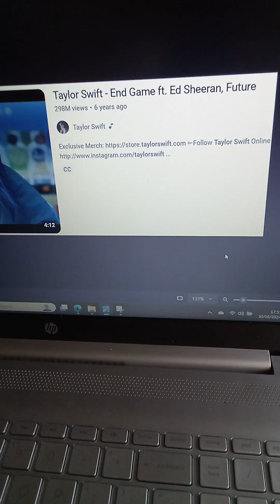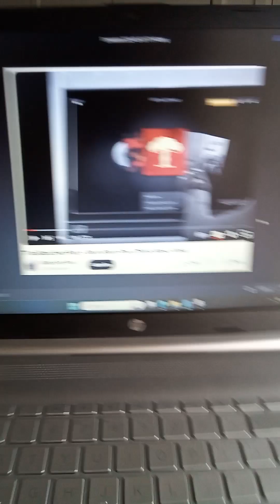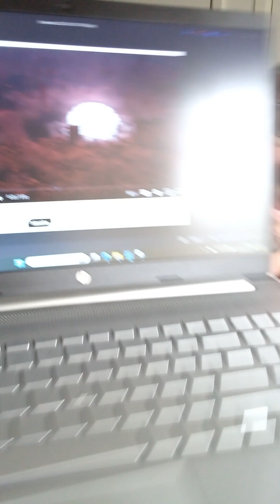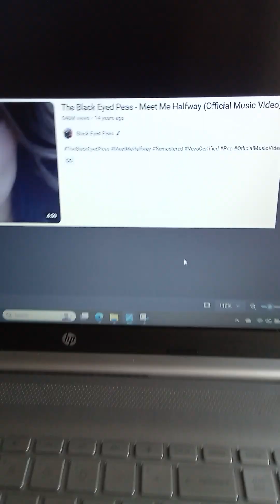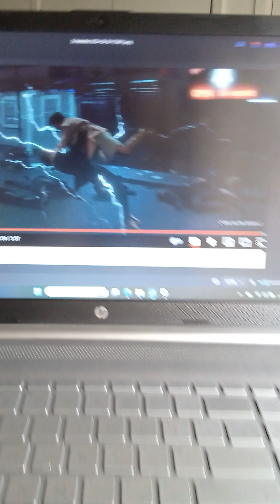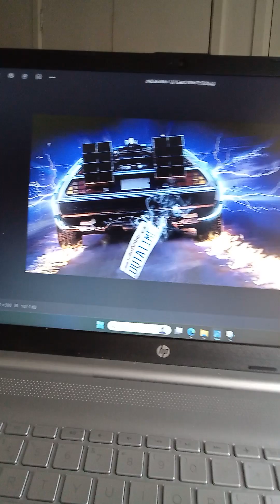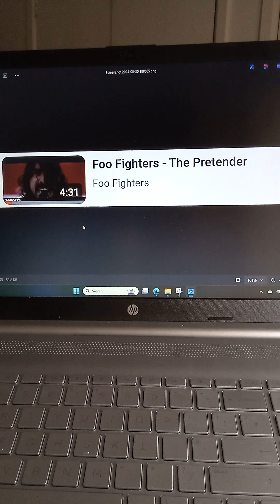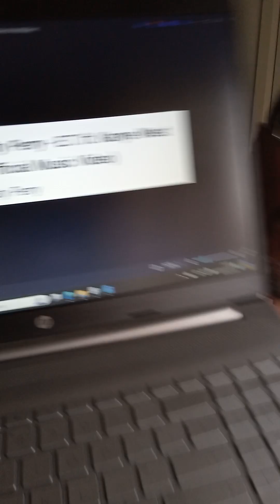Be your eyes opened and the truth will set you free!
407)
Pay Attention!!!
I AM - Kenneth Andre - The Mystic Ninja in Spirit and in Truth
All from Spirit! 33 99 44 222
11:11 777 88